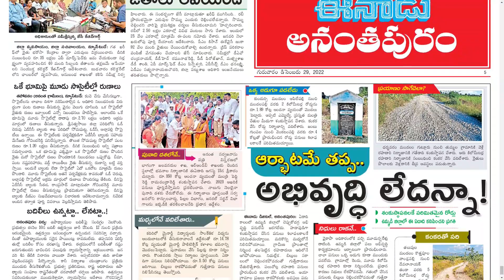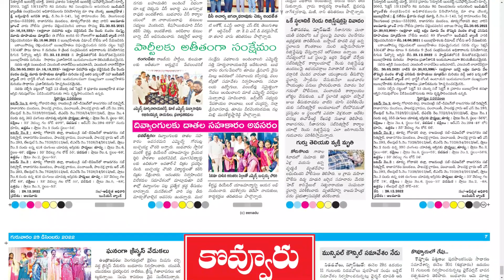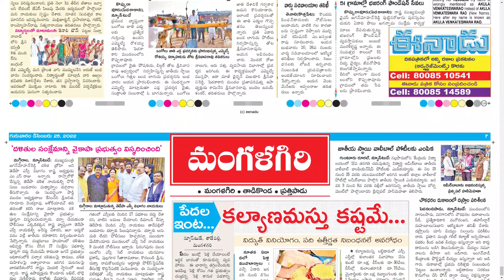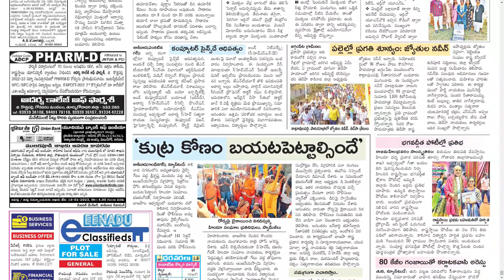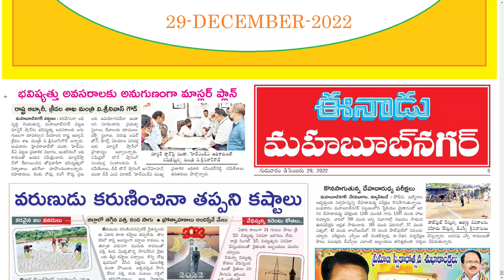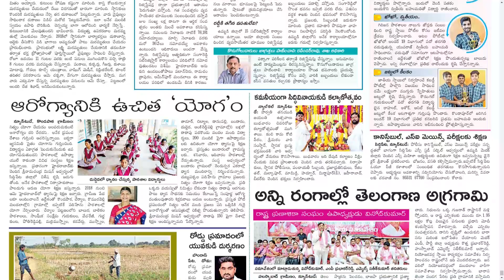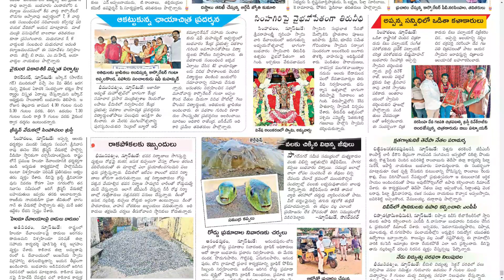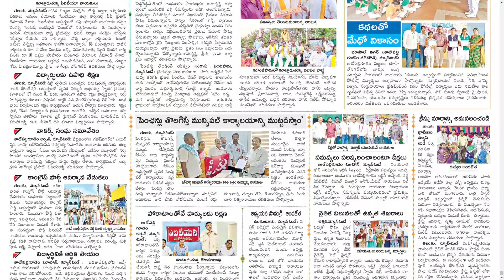EENADU DISTRICTS 29 DECEMBER 2022 THURSDAY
CHAPTERS :
0:00 PDF
0:15 ANANTHAPUR
4:35 EAST GODAVARI
8:38 ELURU
12:11 GUNTUR
17:00 KADAPA
20:34 KAKINADA
24:54 KONASEEMA
29:14 MAHABUBNAGAR
32:03 NIZAMABAD
34:34 SIDDIPETA
37:22 SRI SATYA SAI
40:57 VIZAG
46:49 WEST GODAVARI

Telangana news
Ap news
Cricket news
Sports news
Cinema news
Bussines newspaper
Crime news
Chaduvu paper
Education newspaper
Eenadu antharyaami
Antharyami eenadu
Telugu antharyaami
Apprentice jobs
Vasundara paper
Eenadu vasundara
Eenadu karimnagar
Haaybujji paper
Prathiba
Eenadu pratibha newspaper
Prathiba paper
New intiatives by politicians
Telugu news
Gk questions